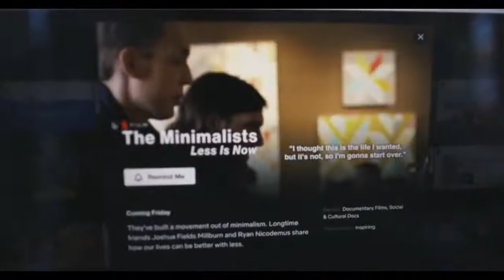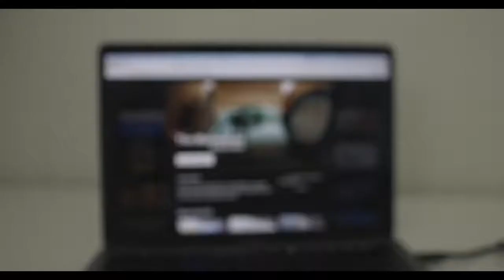Making of "The Minimalists: Less Is Now" - Commentary Clips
Podcast clips about how The Minimalists' new Netflix film was made. Features Rich Roll, Max Lugavere, and Matt D'Avella.